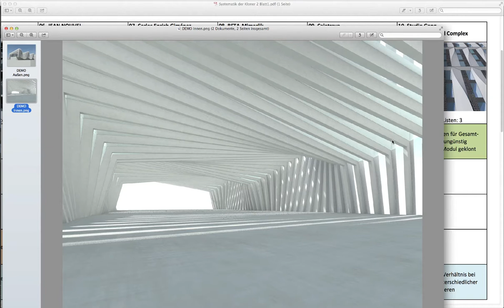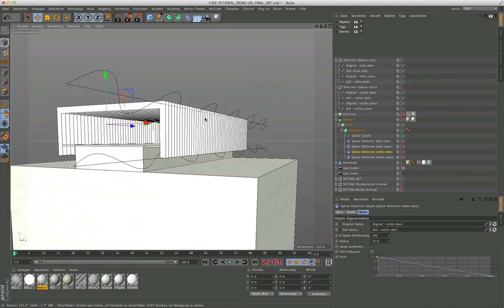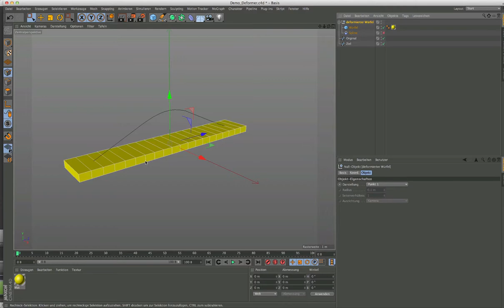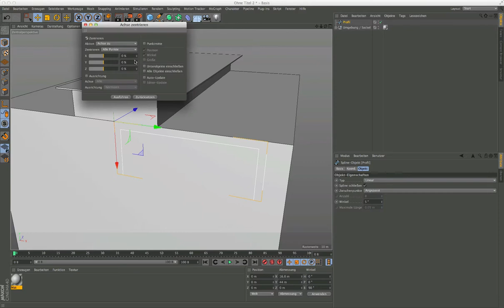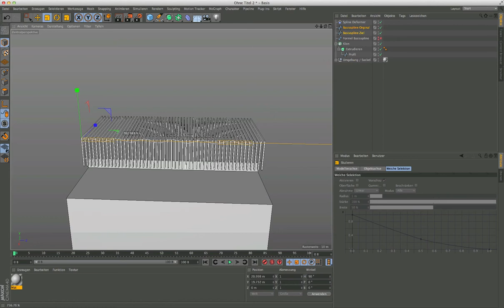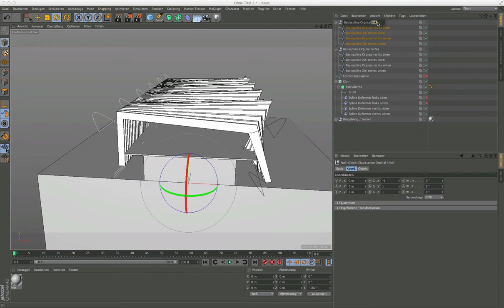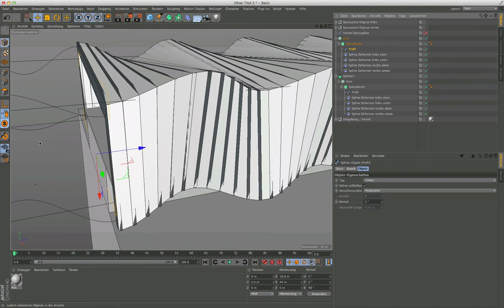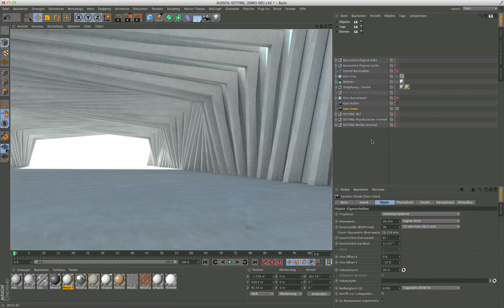C4D TUTORIAL PROJEKT 09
Calatrava Stazione Reggio Emilia